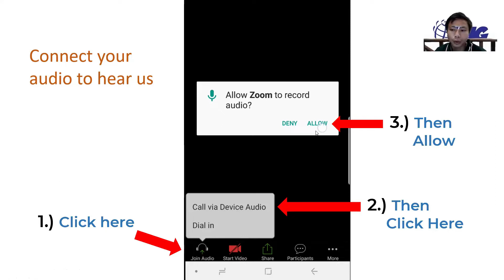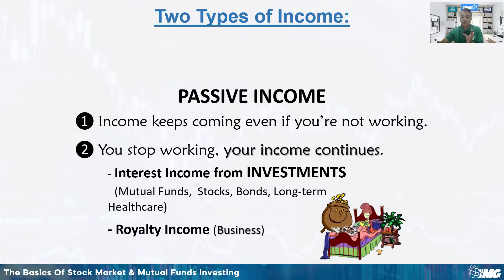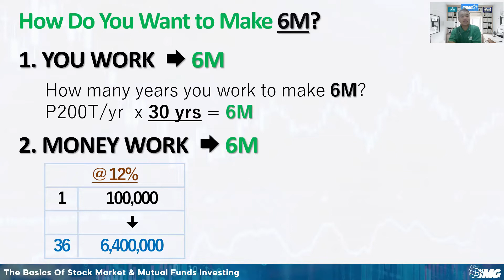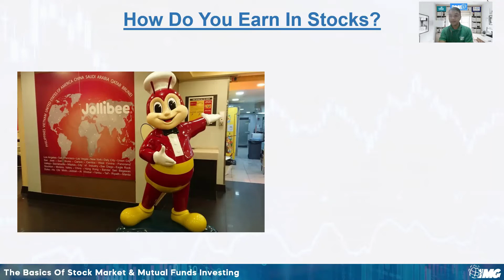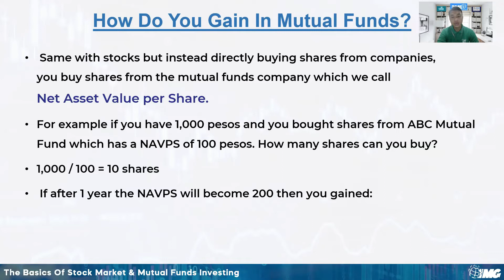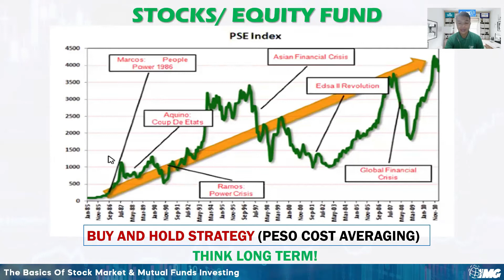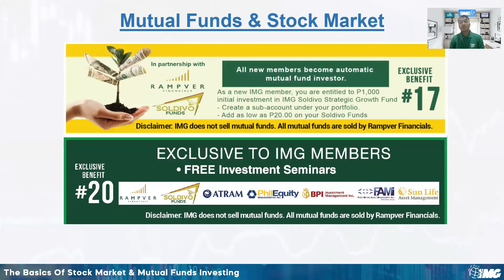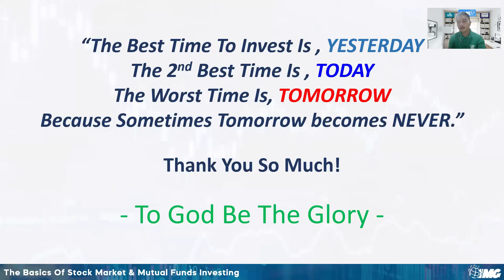Basic Stocks and Mutual Funds Full Webinar